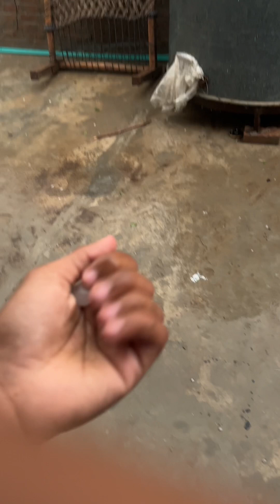Allah Hi Bachay😱 Itna Tez Toofan🌪️